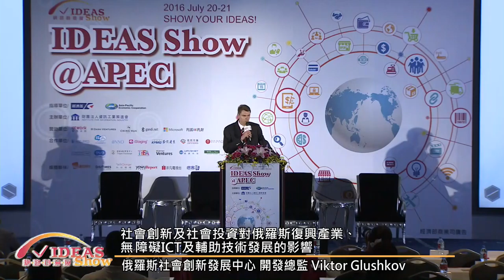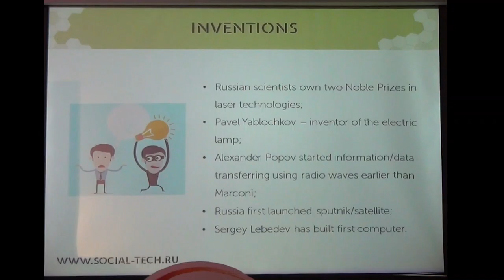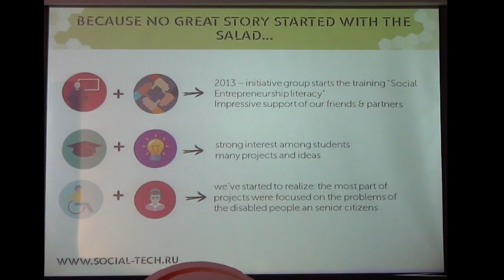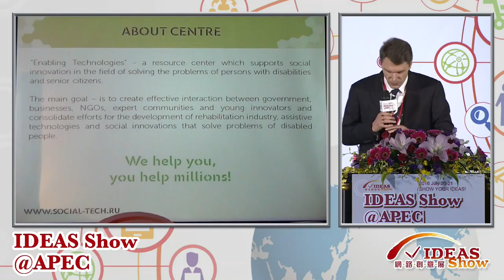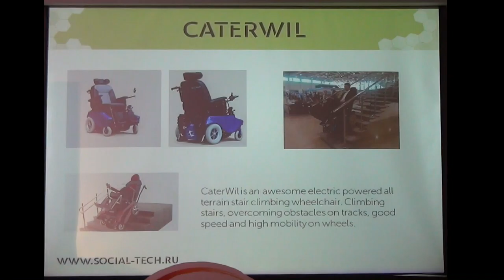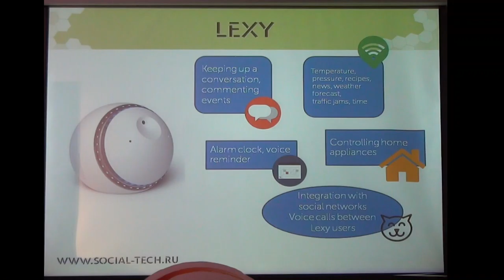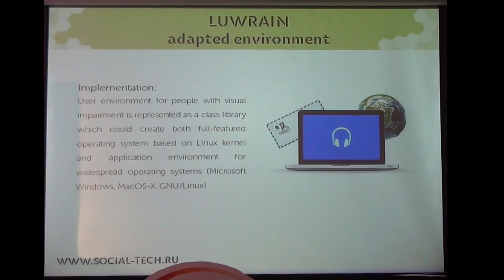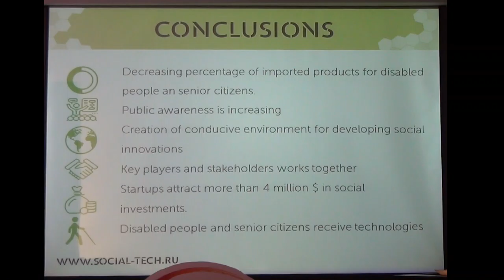社會創新及社會投資 對俄羅斯復興產業、無障礙ICT及輔 助技術發展的影響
主題:
社會創新及社會投資對俄羅斯復興產業、無障礙ICT及輔助技術發展的影響

講者:俄羅斯社會創新發展中心開發總監 Viktor Glushkov